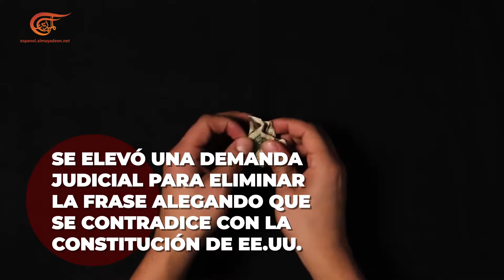Focus | Reclaman en EE.UU la eliminación de la frase "Confiamos en Dios" impresa en el dólar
Una demanda judicial en EE.UU contra la frase de "confiamos en Dios" en los billetes del dólar